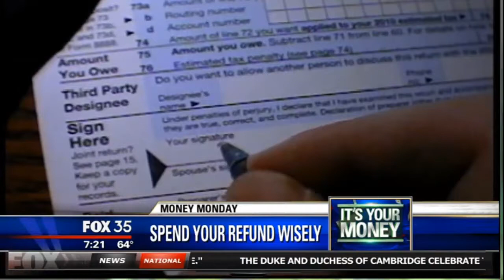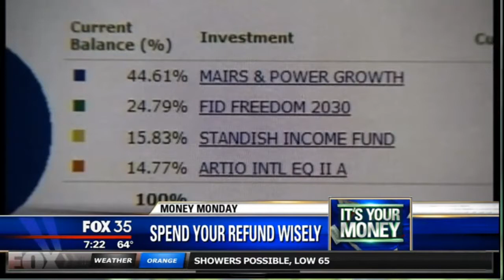Joe Bert (The Oracle of Orlando®) Discusses Spending Your Tax Refund Wisely on Fox 35 Orlando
Visit the Company Website for Certified Financial Group, Inc, to review the following information

-Web Disclosures

-Privacy Statement